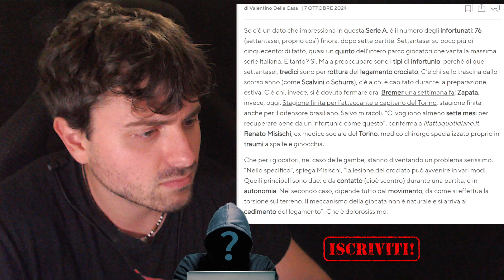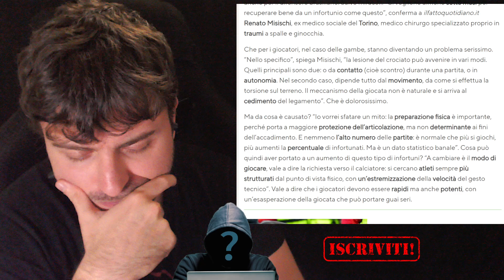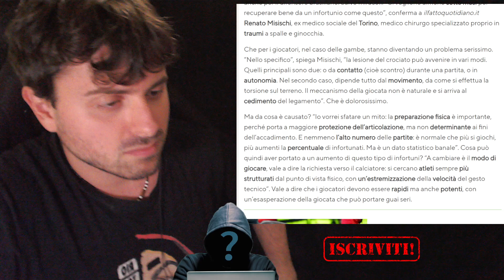Troppe partite = Troppi infortuni...